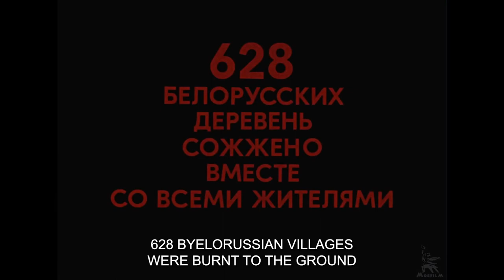COME AND SEE ALL SCENES STARING AT CAMERA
It's not perfectly edited but you won't find any other vid like this about this movie. For those haven't watched the entire movie, think of this as an abbreviated version of the movie. I guess.

Being stared at locks you in place; and this movie is very good about trapping you in the moment and capturing a depiction of one of humanity's darkest moments.

I can't recommend this movie enough, it has its own place above all other war movies out there. Watch it once and you will never forget it.

Director: Klimov Elem
Writers: Alexander Adamovich, Elem Klimov
Composer: Yanchenko Oleg
Operator: Rodionov Alexey
Production designer: Petrov Victor
Cast: Laucevičius Lubomiras, Berda Alexander, Kravchenko Alexey, Mironova Olga, Bagdonas Vladas, Lumiste Juri, Lorenz Victor, Rabetsky Kazimir, Tilicheev Evgeny, Vasiliev Victor, Domrachev Vasily